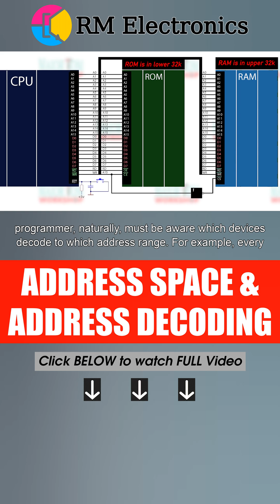Contiguous Address space. Address Decoding in Real Computers.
BTC:384FUkevJsceKXQFnUpKtdRiNAHtRTn7SD
ETH: 0x20ac0fc9e6c1f1d0e15f20e9fb09fdadd1f2f5cd

Ok, so we have created a contiguous address space of 64 kilobytes, covered by two memory chips. The CPU has no idea about this structure, it simply accesses a cell by address, and receives data; and each of the memory ICs responds to the CPU, based on, which range the address requested belongs to. In real computers decoding is, of course, much more complex. The decoder can use several address lines and other signals to obtain a narrower address range. Using this mechanism, several memory and input-output devices can be decoded. In any case, it’s up to the developer to decide which address range each memory chip must be decoded. And when firmware is written, the programmer, naturally, must be aware which devices decode to which address range. For example, every